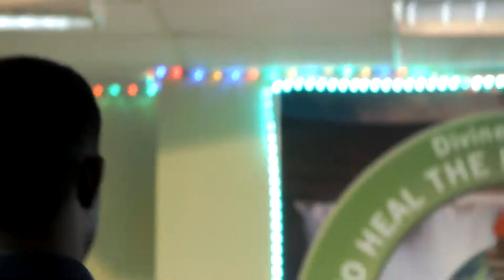The secret of matt 6:33 for a successful marriage